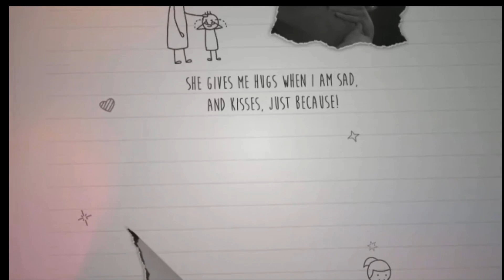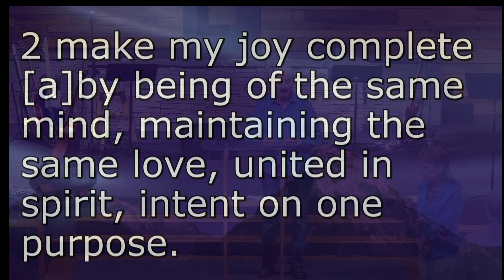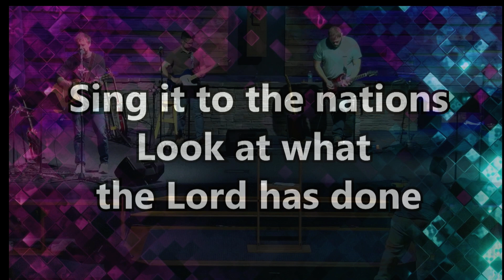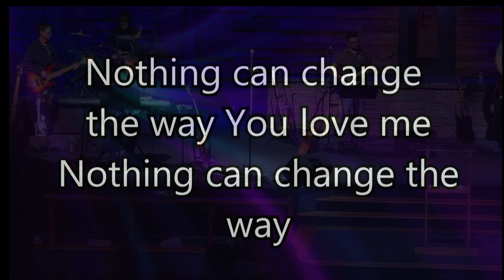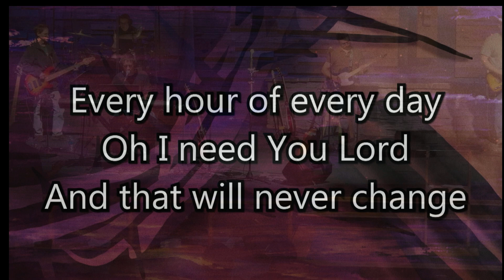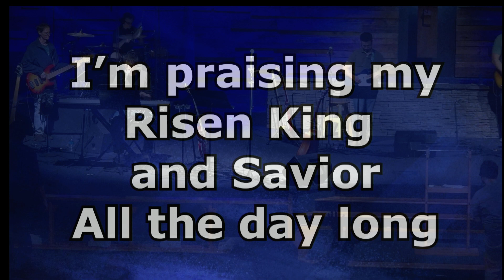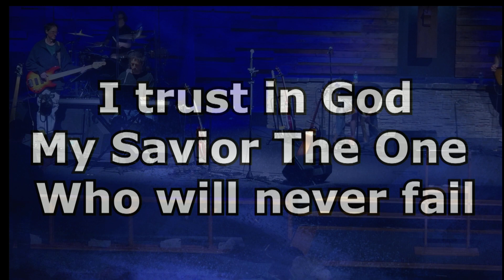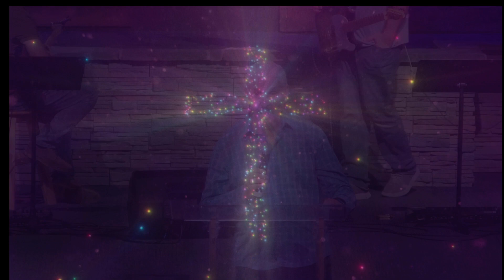It Takes Two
Evang Rich Vreeland  5-19-24